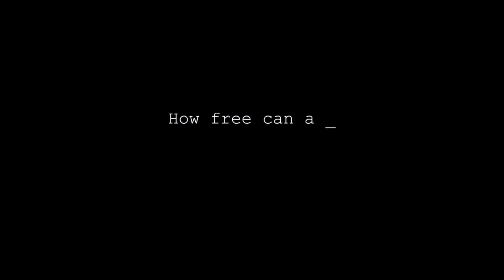Light - Wood Lantern (Candle On Stick)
For night navigation and surveillance/intruder detection.